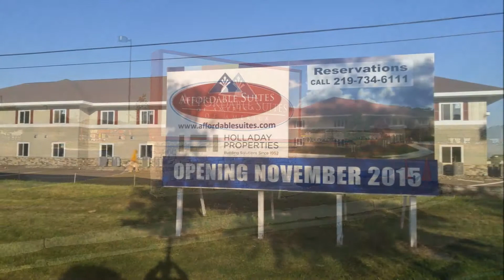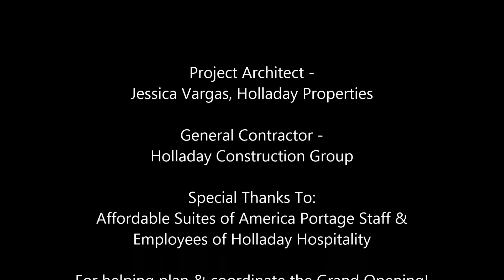ASA Portage Construction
One of Holladay’s newest hotels, Affordable Suites at AmeriPlex at the Port is a 50‐room extended stay hotel that opened in November, 2015. The Affordable Suites brand offers the largest room of any mid‐scale extended stay hotel. Each room is fully furnished and comes equipped with upscale amenities that include full size kitchen appliances, a separate bedroom, cable TV and WiFi.